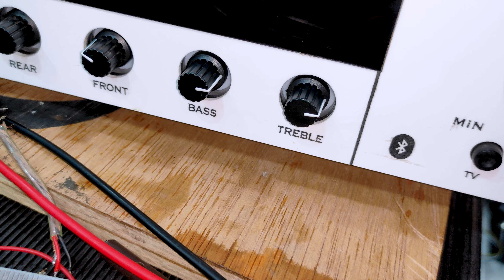5.1 manual amplifier wairing humming tips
5.1 manual amplifier wairing humming tips
Are you experiencing annoying humming sounds from your 5.1 manual amplifier setup? Check out these tips and tricks to fix the issue and improve your audio experience! Learn about proper wiring techniques and other troubleshooting methods to eliminate unwanted hum in your sound system. Say goodbye to buzzing and enjoy crystal clear audio with these helpful tips.